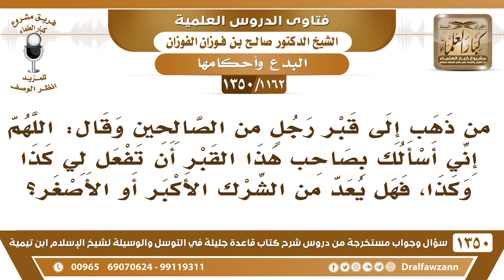[1162 /1350] من قال عند القبر: اللهم إني أسألك بصاحب هذا القبر أن تفعل لي كذا؛ هل يعد من الشرك..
-[1162 /1350] السؤال: من ذهبٍ إلى قبر رجلٍ من الصالحين وقال: اللهم إني أسألك بصاحب هذا القبر أن تفعل لي كذا وكذا، فهل يعد من الشرك الأكبر أو الأصغر؟
الجواب: هذا توسل إلى الله بالميت، هذا لا يجوز، هذا بدعة، لكن لو أنه ذبح للميت أو نذر للميت أو استغاث بالميت فهذا شركٌ أكبر، أما لو قال: أسألك بفلان بهذا الميت، هذا توسل، بدعة، وليس هو بشرك، إذا دعا الله وتوسل بالميت هذا بدعة، أما إذا دعا الميت نفسه واستغاث به، أو ذبح له، أو نذر له، فهذا شركٌ أكبر.
للاشتراك في قناة الشيخ صالح الفوزان
أسئلة وأجوبة من شرح قاعدة جليلة ( 1350 ) مقطع

للاستفسار والإقتراحات والدعم
رئيس الفريق
لمشروع كبار العلماء